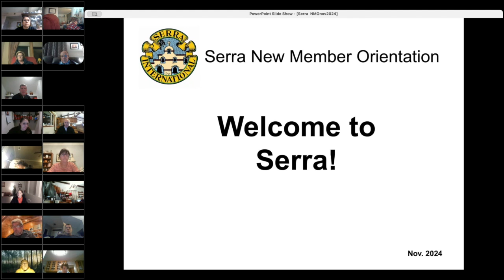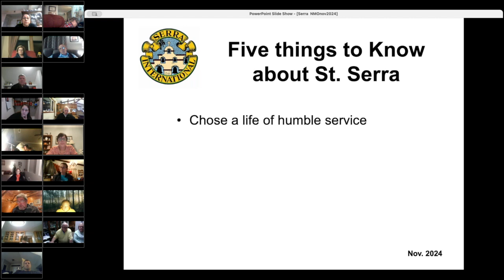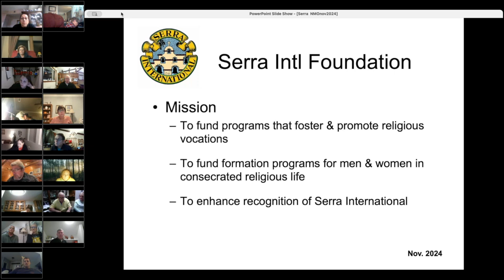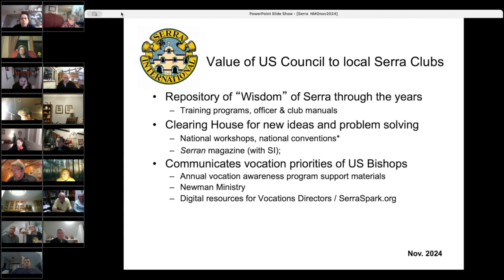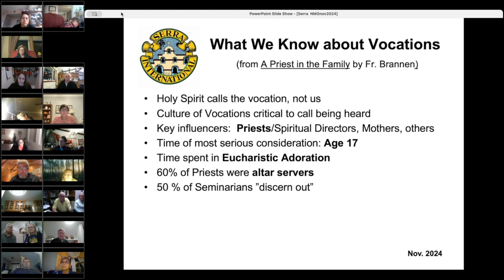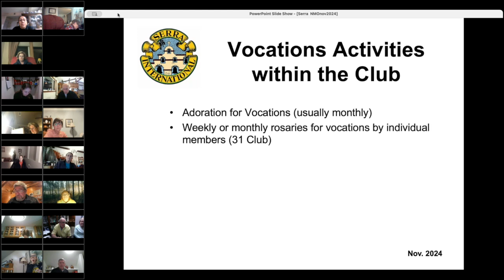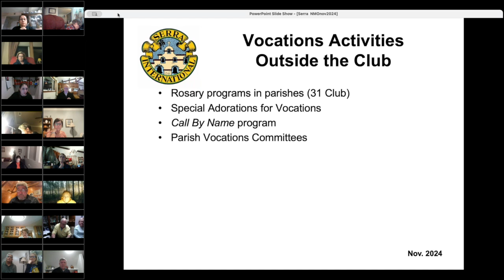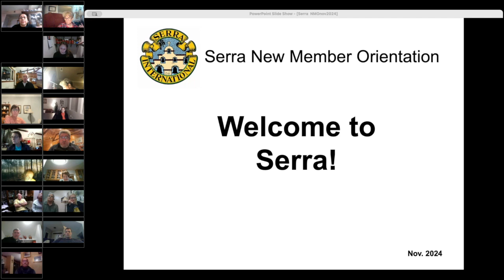New Member Orientation, 2024!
An updated presentation from Serra U.S. Past-President, Mike Downey.